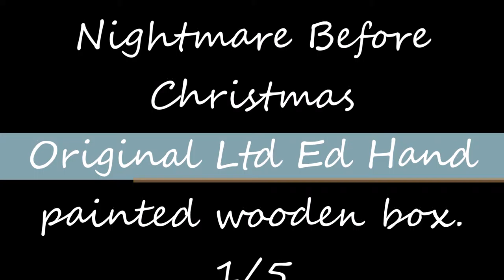Nightmare Before Christmas Hand painted box LIMITED EDITION!!!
NONE AVAILABLE!!!
Limited Edition (only 5 made in total) Nightmare before christmas hand painted box! Totally original, one of a kind.